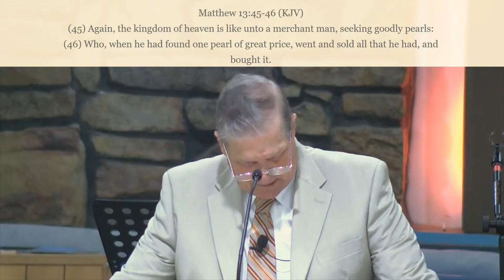A Pearl Of Great Price | Matthew 13:45-46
Brother Howard Bagley preaching on the parable of the pearl. Sunday Night Service - 06/06/2021